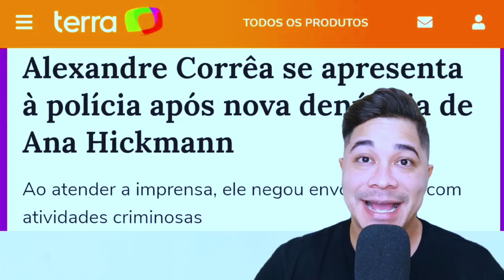ALEXANDRE CORREA SOFRE INTIMAÇÃO APÓS RELATAR PLANO CONTRA ANA HICKMANN E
Alexandre Correa Abriu o jogo e revelou detalhes do plano que iria tirar a vida de Ana Hickmann. VEJA!